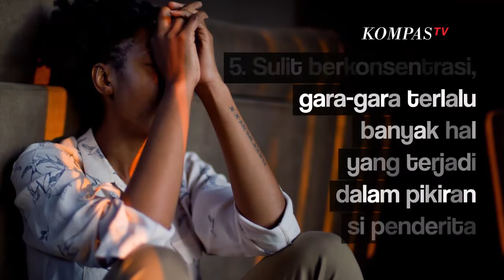7 Hal yang Dialami Pengidap Skyzofrenia yang Patut Kita Pahami